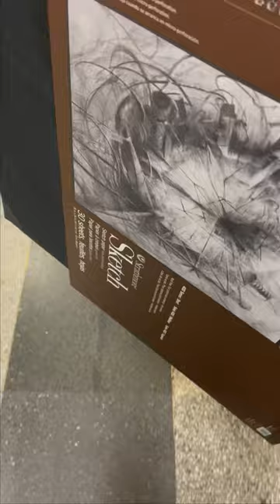art_supply_run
I finally got my hands on some new art supplies! 🎨 Can't wait to use them for my open studio live figure drawings on the weekends. It was time I treated myself, and I explored my favorite neighborhoods while I was at it. sound is by knxwledge